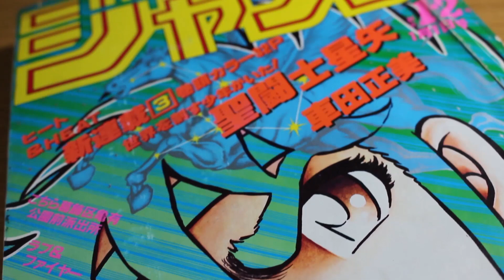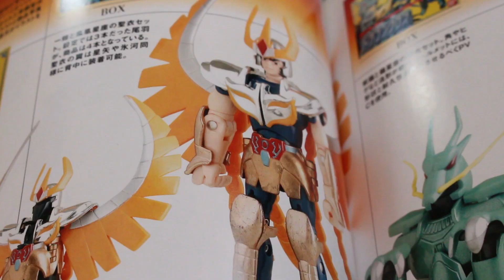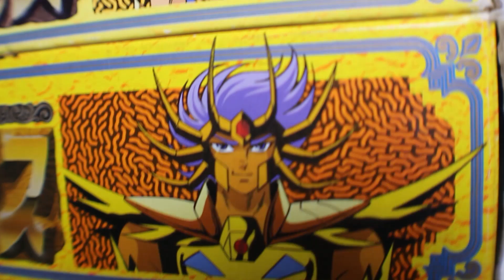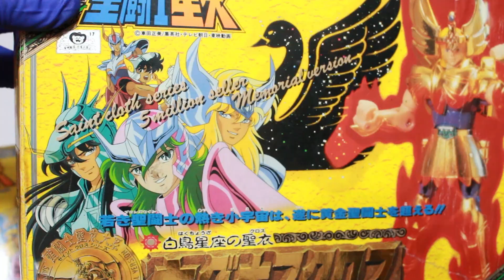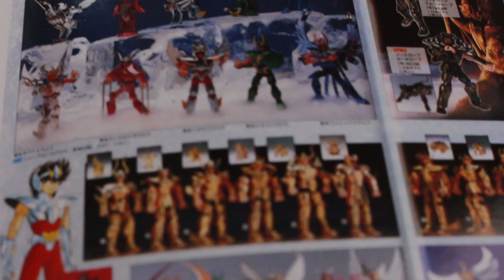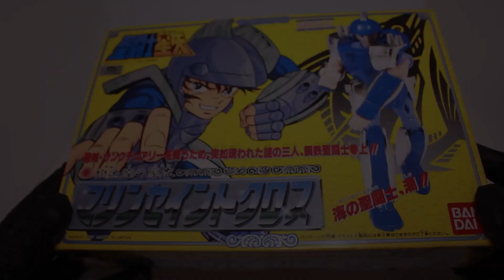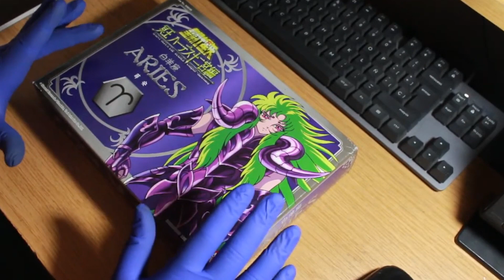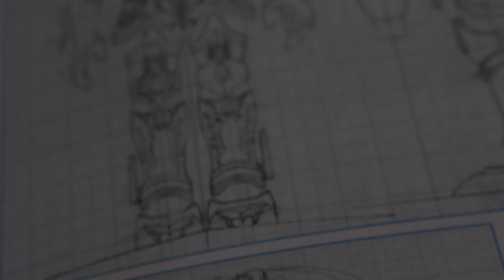¡INFORME DEFINITIVO! VINTAGE - SAINT CLOTH SERIES - SAINT SEIYA - 聖闘士聖衣大系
Documental definitivo sobre LA LINEA SAINT CLOTH SERIES, comúnmente conocidas como VINTAGE.

🔥 OJO!!! LEER!!!

✅ BUSCAS COMPRAS DESDE JAPÓN! Acá el mejor intermediario, video juegos, figuras y un sin fin de cosas
de JAPÓN A TU CASA!

✅ SI ERES DE CHILE: vista mi tienda, SaintClothSeries y mucho más de SAINT SEIYA.

Fue mi primer video así que lo re subo

📌Revisión de la figura de venta limitada de ANDROMEDA NEGRO MEMORIAL